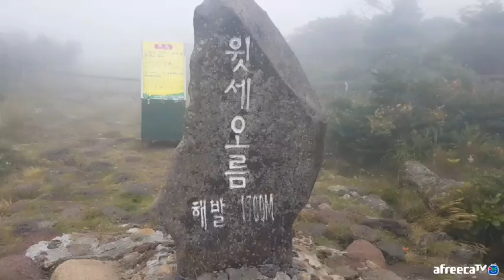제주산타 한라산가다 3